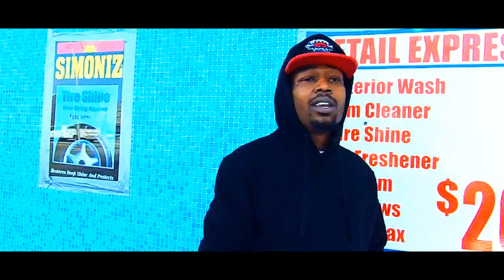BEZZY WHAT IT DO (OFFICIAL VIDEO) (EXCRUCIATING MUSIC)(DOWNTOWN MUSIC)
OFFICIAL VIDEO FOR( WHAT IT DO) BY BEZZY
SHOT AND EDITED BY EXCRUCIATING FILMZ
LOOK OUT FOR MORE MUSIC AND VIDEOS FROM BEZZY
COMING SOON